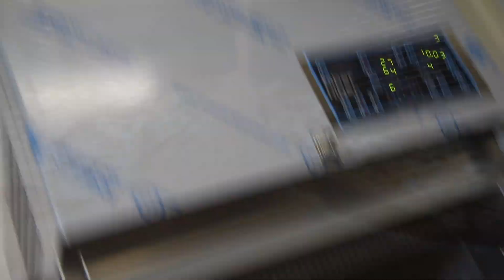Il Panettone Artigianale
𝐋𝐮𝐜𝐢𝐚𝐧𝐨 𝐃'𝐀𝐧𝐭𝐨𝐧𝐢𝐨 - 𝐬𝐞𝐫𝐯𝐢𝐳𝐢 𝐝𝐢 𝐆𝐫𝐚𝐟𝐢𝐜𝐚 𝐞 𝐕𝐢𝐝𝐞𝐨
Come ogni anno si conserva la tradizione con la produzione del panettone artigianale.
Dalla lavorazione delle materie prime fino alle fasi di confezionamento, il prodotto viene interamente realizzato nel laboratorio della Pasticceria Silvana con sede a Fossacesia.

Riprese video e regia: Luciano D'Antonio
Musiche di: Simone D'Antonio
Montaggio: Free Music Studio